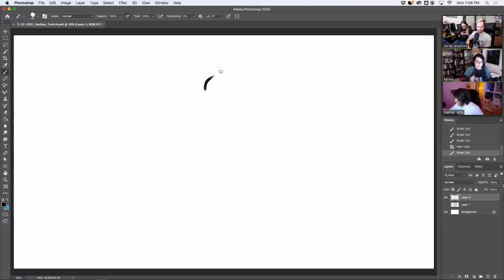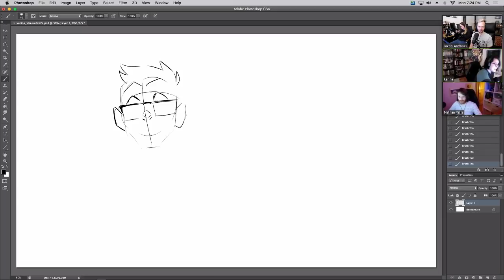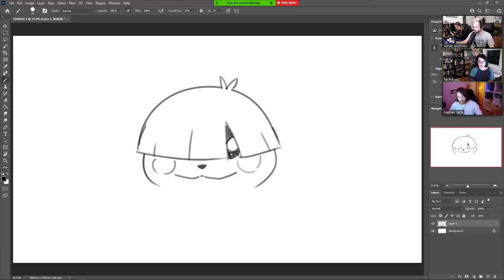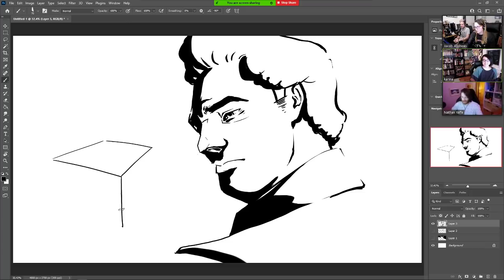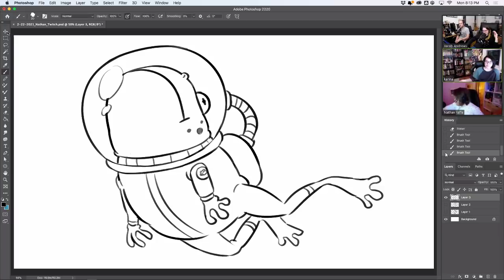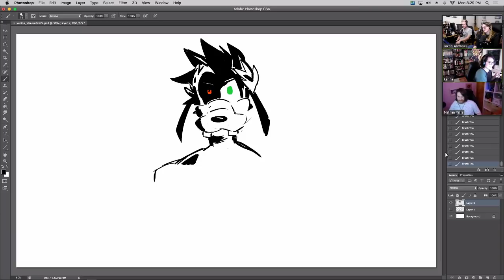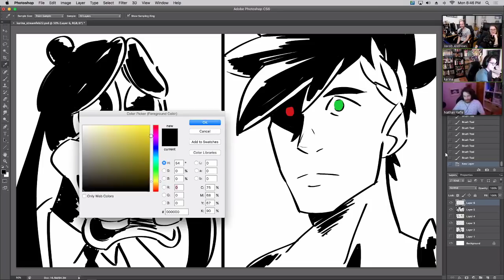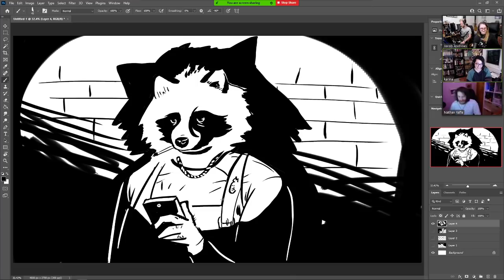Drawfee Twitch When?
VOD of Drawfee's 2/22/2021 Twitch Stream. (Uploaded out of order because Nathan did an oopsie.)